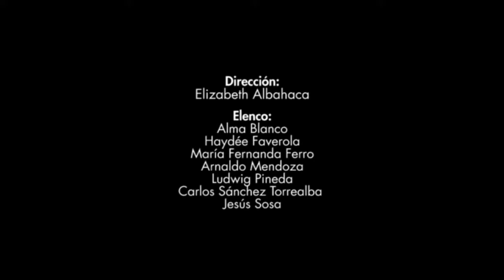El rey se muere (2001) Parte II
EL REY SE MUERE (2001)

Autor:
Eugène Ionesco

Dirección:
Elizabeth Albahaca

Elenco:
Alma Blanco
Haydée Faverola
María Fernanda Ferro
Arnaldo Mendoza
Ludwig Pineda
Carlos Sánchez Torrealba
Jesús Sosa
Primera Temporada
Lugar: Sala Anna Julia Rojas, Ateneo de Caracas
Fecha: Del 26/01 al 11/02 de 2001
N° de funciones: 9

Segunda Temporada
Lugar: Teatro Luis Peraza
Fecha: Del 08/03 al 09/04 de 2001
N° de funciones: 20